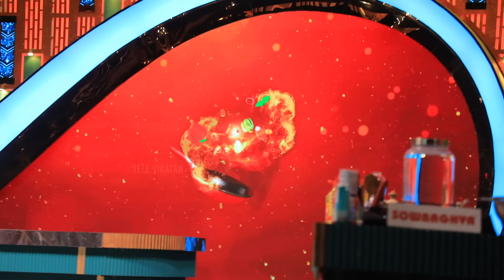இன்னைக்கு நான் சாப்பிட்டுட்டு இருக்கேன்னா அதுக்கு அவர் தான் காரணம்! - Actress Seetha | Cooking show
ஜீ தமிழில் ஒளிபரப்பாகிக் கொண்டிருக்கும் `Samayal Express'' நிகழ்ச்சியின் மூலம் சின்னத்திரைக்குள் என்ட்ரியாகி இருக்கிறார் நடிகை சீதா. சமையல் குறித்தும், அவருடைய பர்சனல் குறித்தும் பல விஷயங்களை பிரத்யேகமாக நம்மிடம் பகிர்ந்திருக்கிறார்.

Host: Nilofer
Camera 01: Karthi. N
Editor: Senthil Kumar
Video Producer: Vidhya Gayathri
Thumbnail Artist: Santhosh Charles
Asst Channel Head: Hassan Hafeezh. K.M